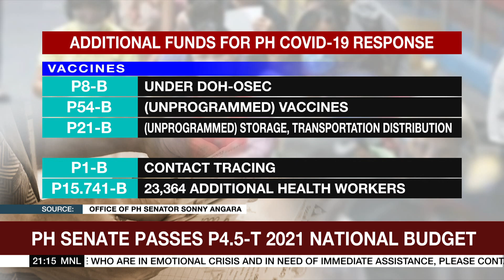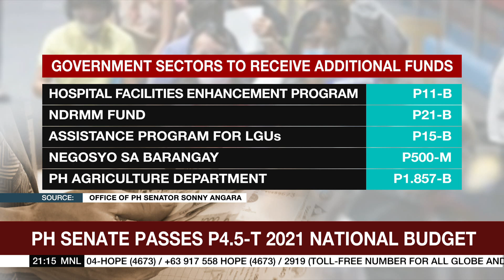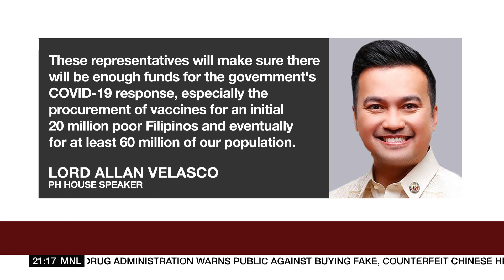Philippine Senate passes P4.5-trillion 2021 national budget | ANC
The World Tonight: The Philippines' proposed P4.5 trillion national budget for next year hurdles the Senate. The spending bill is seen to help jumpstart the country's economy amid the pandemic.